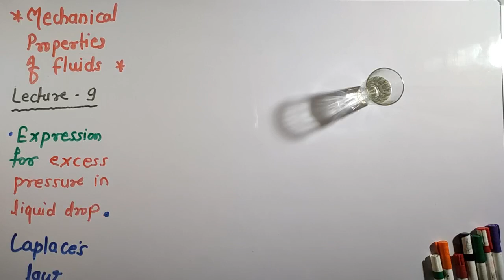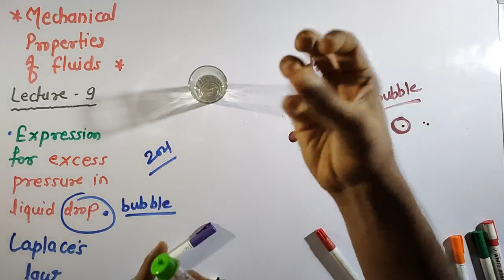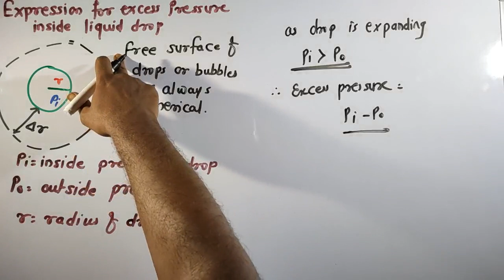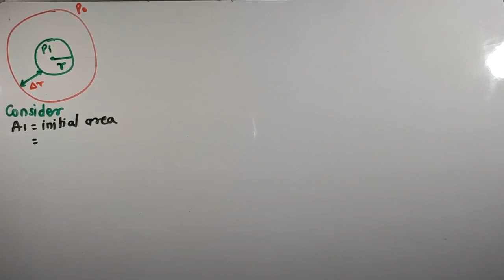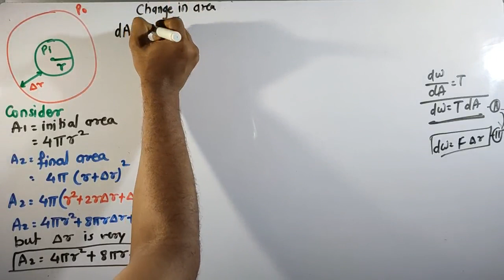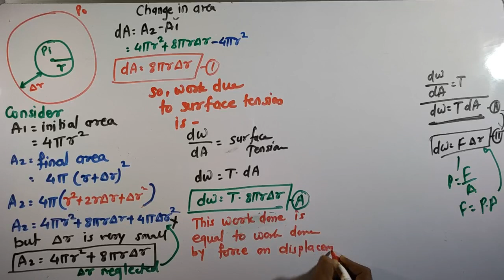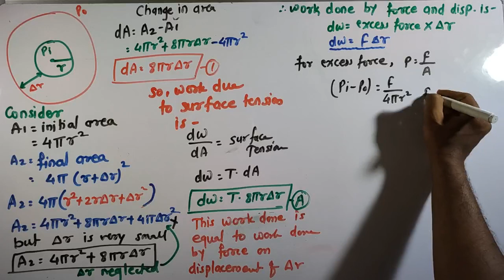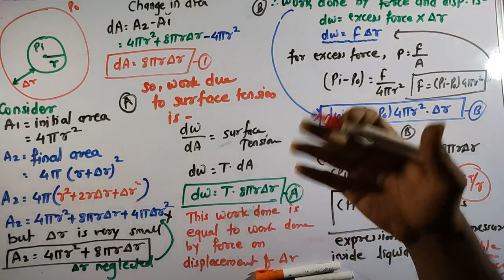Mechanical properties of Fluids 9. Expression for excess pressure inside liquid drop. Laplace law.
This lecture explains basic difference about liquid drop and liquid bubble .
And explains all important expression for Laplace law i.e. expression for excess pressure inside a liquid drop or bubble .

Surface tension. Forces. Molecular Theory

Surface tension and relation between surface energy

Angle of contact . Explanation with experiment .